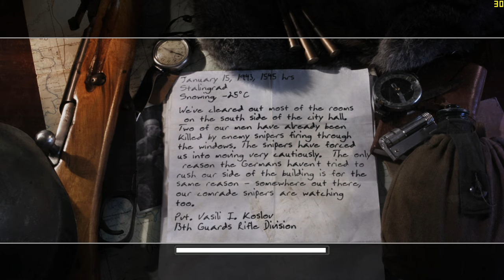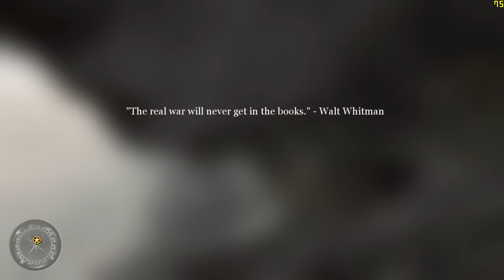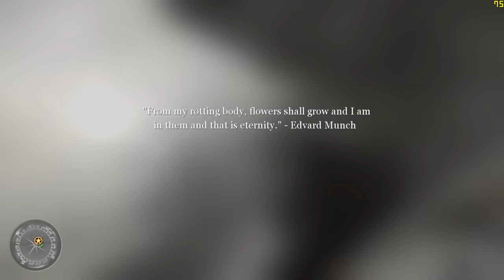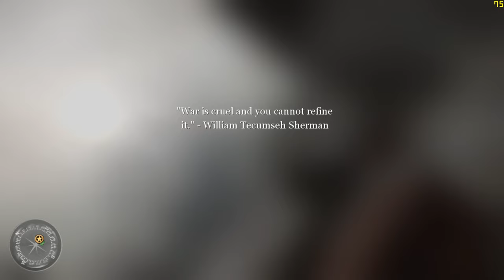"CoD: 2" (2005, PC) - blind playthrough - part 7 - mission 7 - "Comrade Sniper" (Russian ending).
Time-stamps/chapters/scenes:
0:00 Introduction
0:13 Part 7
1:27 Dialogue of mission 7
2:24 Gameplay of mission 7
37:10 Victory!
37:53 Title screen
38:06 Ending

This is the entire "Comrade Sniper" mission in act 1: Russian campaign (mission 7 in overall, chapter 3: "Fortress Stalingrad", mission 3), where you are inside the "City Hall" building to kill Germans. I got shot by sniper because I didn't knew how to shoot the sniper at that time. Defend the "City Hall" using your sniper rifle and repluse the enemy attack waves. Secure the west wing of "City Hall", pick up the sniper rifle, and find a Panzerschreck ("Tank Terror") rocket launcher, destroy the half-track with the Panzerschreck ("Tank Terror") rocket launcher, and eliminate any remaining distance. Germans will never learn to stop shooting MG-42 general-purpose machine gun, but infinite German enemies spawning, and the grenade spam seems to be in pain. This is the act 1, Russian campaign ending - the act 2: British campaign missions to come soon! Cool sniper mission.

Originally recorded: Sunday, September 3rd, 2023.

Full/complete 100% video walkthrough/playthrough by "TheProGamer77776YT" (me), let's play/gameplay, no commentary/no comments/no talking, "detonado"/review/runthrough of the video game "Call of Duty: 2" (released in October 25th, 2005) on the easiest difficulty mode level setting ("Easy" or "Recruit"). This game is played at maximum video quality details graphics settings (high-resolution textures enabled) without multi-sampling anti-aliasing (MSAA off), "Microsoft DirectX v9.0" API, 1,080p (Full HD/FHD, 16:9 aspect ratio). Rest of them are in comment section. This video game walkthrough/playthrough is with the frame rate counter as "benchmark". I used "FRAPS", the benchmarking program. The missions - part 7 - chapter 3: "Fortress Stalingrad" - mission 7 - act 1: Russian campaign - mission 7 - chapter 3 - mission 3. This is part 7 of the video game.

Mission 7/stage 7/level 7/chapter 7: "Comrade Sniper"/"Downtown Sniper".

Act 1 - Russian campaign, chapter 3: "Fortress Stalingrad" - mission 3: "Comrade Sniper".

Chapter 3.3: "Comrade Sniper".